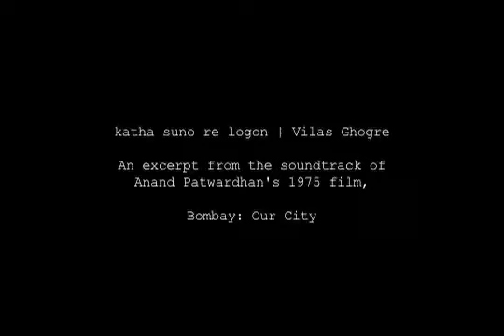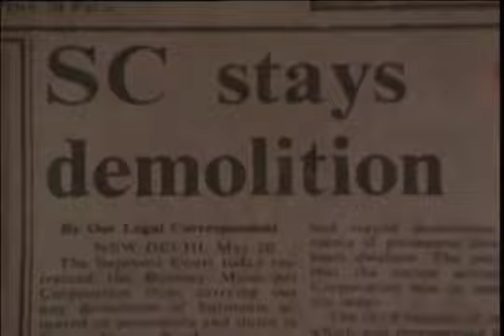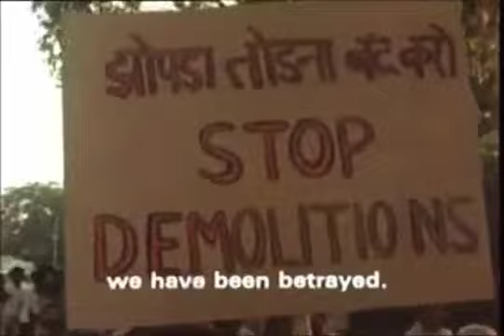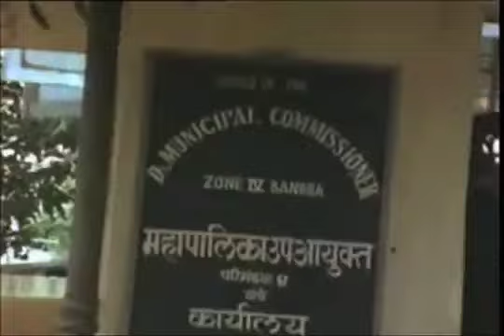Katha suno re logo | Vilas Ghogre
Ghogre was a balladeer, a shahir, like the powadé singers of the past, who narrated heroic tales to educate their audiences. Music is an essential aspect of Dalit politics: the loud dholak; the occasional harmonium; the ektara; but, above all, the pawād, the rousing, booming voice. And, of course, words, words that inject pride, inspire courage and reinforce dignity. Such jongleurs and balladeers go from slum to slum, colony to colony, basti to basti, village to village, singing songs that resonate with contemporary meaning and inspire people so that they don’t give up hope. Armed only with the ektara, some of these singers trace their tradition to devotional singers like the 16th-century Sant Tukaram, whose Abhanga (devotional poetry) continue to offer solace to many. The lyrics of these modern-day balladeers may not be high poetry, but they lift the spirits of the Dalits and give protest poetry a new rhythm.